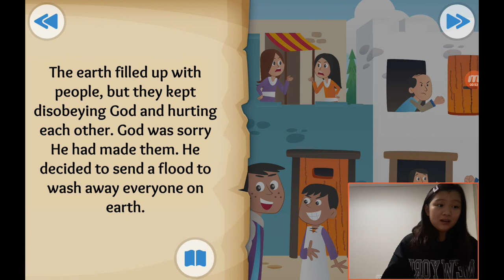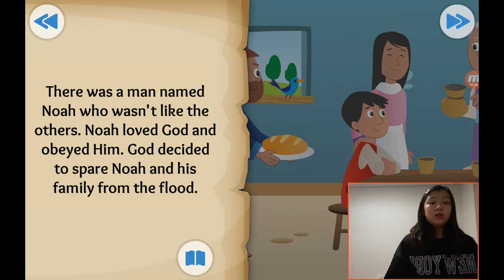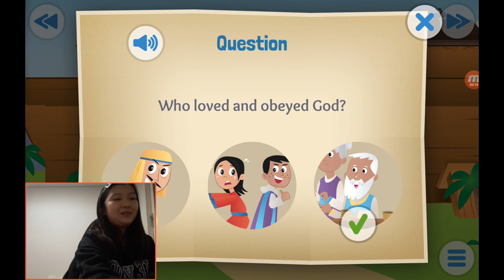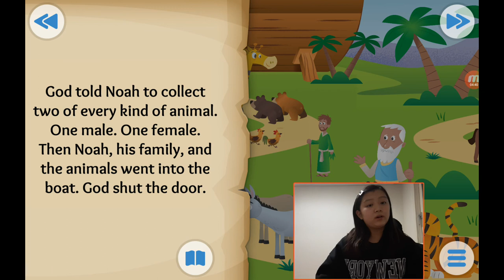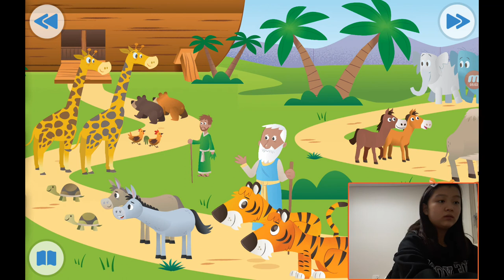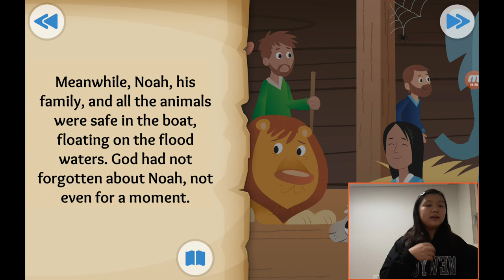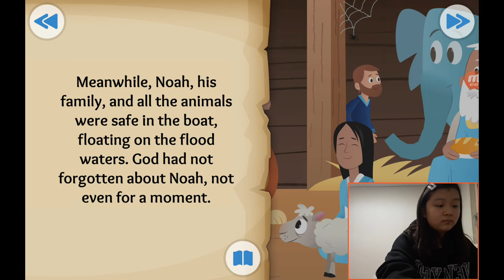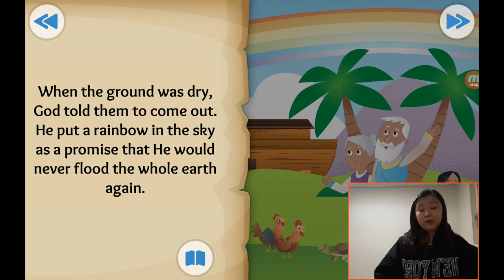‹Kids›Grace：성경이야기, 20201223 Two by two about Noah and the flood in Genesis 6